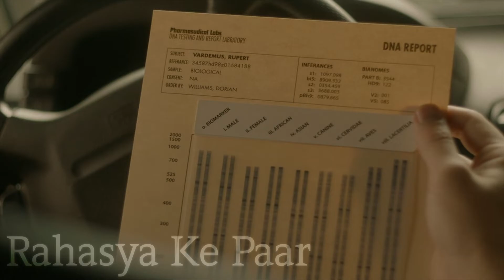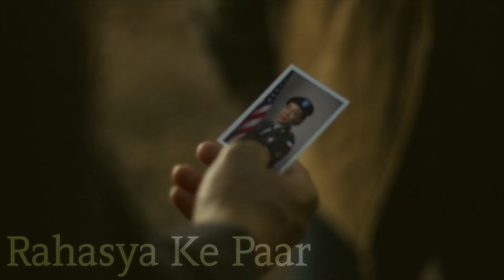MAGIC SCHOOL OF VAMPIRE, WEREWOLF & WITCH लेगसीस S02 EP7 ,8 | Film Explained in Hindi/Urdu | हिन्दी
लेगसीस

Legacies season 1 episode 4 लेगसीस Explanation in Hindi who's that new monster -back to mystic falls

EXPLAINING  WHOLE EPISODE IN 30 or less minute  in hindi - with simple n brief explanation

It Will All Be Painfully Clear Soon Enough
Legacies: Season 2, Episode 7

After deciding that leaving town would be for the best, Hope gets pulled back in after Josie comes up with a risky plan to close the Malivore portal; Alaric and Dorian make an alarming discovery about Professor Vardemus.

This Christmas Was Surprisingly Violent
Legacies: Season 2, Episode 8

Hope joins forces with an unlikely ally to take down a Christmas monster, who's using holiday cheer to infiltrate the Salvatore School; Landon surprises Rafael with news about his family lineage; Sebastian accompanies Lizzie on her latest mission.

यह सब जल्द ही दर्दनाक रूप से साफ हो जाएगा
लेगेसीज: सीजन 2, एपिसोड 7

यह तय करने के बाद कि शहर छोड़ना सबसे अच्छा होगा, जोसी के मालिवोर पोर्टल को बंद करने की जोखिम भरी योजना के साथ आने के बाद होप वापस आ जाता है; अलारिक और डोरियन प्रोफेसर वर्देमस के बारे में एक चौंकाने वाली खोज करते हैं।

यह क्रिसमस आश्चर्यजनक रूप से हिंसक था
लेगेसीज: सीजन 2, एपिसोड 8

होप एक क्रिसमस राक्षस को मारने के लिए एक अप्रत्याशित सहयोगी के साथ सेना में शामिल हो जाता है, जो सल्वाटोर स्कूल में घुसपैठ करने के लिए हॉलिडे चीयर का उपयोग कर रहा है; लैंडन ने राफेल को अपने परिवार के बारे में खबर देकर चौंका दिया; सेबेस्टियन लिज़ी के साथ उसके नवीनतम मिशन पर जाता है।